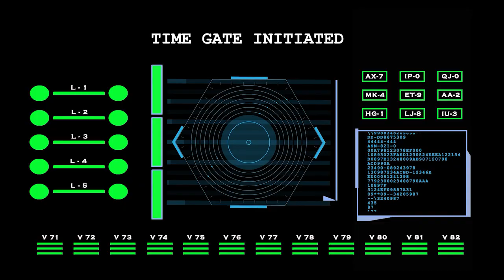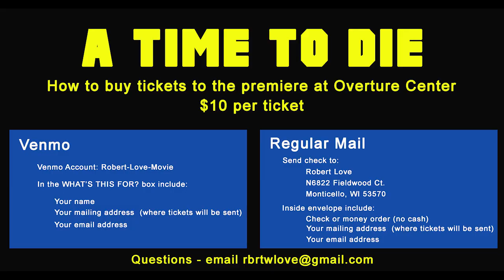A Time To Die - Overture Premiere Trailer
HOW TO BUY TICKETS

$10 per ticket

In the WHAT’S THIS FOR box include
Your name
You mailing address  (where tickets will be sent)

Regular Mail
Send check to:
Robert Love
N6822 Fieldwood Ct.

Inside envelope include:
Check or money order (no cash)